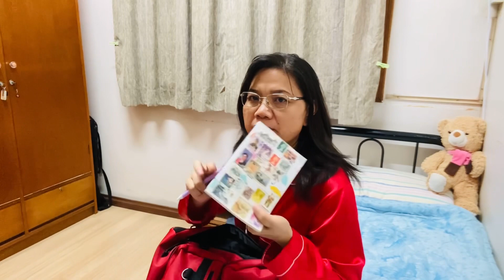Packing With Me | Preparing for my travel